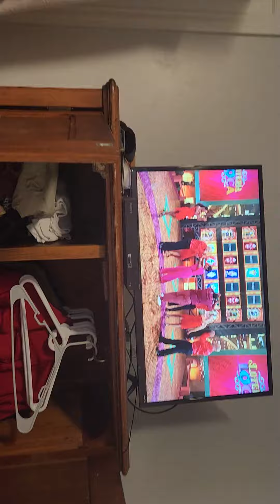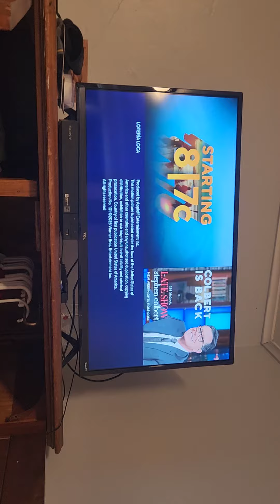Apploff Entertainment/Warner Horizon Unsrcipted Television (2023)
Source: From Loteria Loca